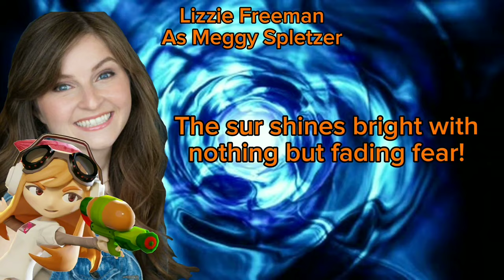SMG4 (ZERO) War Of The Fat Italians 2021 Rap Battle Lyrics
Lyrics
Lizzie Freeman:
Time ticks down and fades all our sorrow!
3,2,1,0!
You perious wraths at the end of its path!

Matthew Guerra:
YOU PLEAS ARE ALL IN VAIN!
ALL THAT I KNOW IS PAIN!
DON'T BLAME ME IF YOU ALL YELL!
DOWN IN MY SPECIAL HELL!
AS I TER YOUR LINES APART!
TO BEGIN MY FRESH FORM AND HIT RESTART!

David Phillips:
Hello, fellow friends!
I heard deaths a great new trend!
Why care and love in life when all know its the end?
Don't be scary!
Copy me off you head and let's be free!
Come on guys!
Join the club!
We offer free spaghetti!

Luke Lerdwichagul:
Mario, come on man, quit!
You must snap out of it!
Flurry of threats and weak attacks!
Won't stop us in our  tracks!
Where's the fatso we all know!
Our great big friend, not a foe!
The biggest idiot of the show with an ass so tricc!
Tricc a dough!

James Bailey:
Well I think that sweet talk made me want to die!
That's how you kills a god?
You gonna try and make him cry?
Come on lads, let's step it up and use all of our big brains...
Cause I know there's a much smarter way to win this game!

David Phillips:
Sorry, bro!
This might hurt!
We'll make sure its past and quick!

WillFromAfar:
Lol, no! It's gonna fell like being him, right in the dick!

Celeste Notley-Smith:
We're coming!
Don't you wait!
We're put an end to your fate!

David Phillips:
NO! STOP!
I MUST ELIMINATE!

Hackerling:
Relinquish your grip on out here!
3,2,1,0!
Feel you control decay away!
Oh, what a dark day!

Lizzie Freeman:
The sur shines bright with nothing but fading fear!
Oh,the end is near!

Matthew Guerra:
IMPOSSIBLE!
PREPARE TO BE... DELETE!
D E L E T E D!

James Bailey:
Ah sorry this is qhack!
You call this a finishing attack?
Sending out your stans?
Come on, man!

Matthew Guerra:
YOU MISCONSTRUDE THE FULL EXTENT OF MY DEADLY POWER!
NOW GO ROT IN THIS MOMENT THAT I DUB YOUR FINAL HOUR!

Luke Lerdwichagul:
Zero, we've sacriced all too much just to leave!
And now it's time to turn the tides with ace up our sleeve!

Matthew Guerra:
YOU DON'T SCARE ME!
WITH THIS OLD, DATED, AND WEAK TECNIQUE!
STAND DOWN NOW AND LET'OL ZERO GIVE THE DEATH YOU SEEK!

Robyn Barry-Cotter:
Can't let you do than cause it's our tuen to end your fun!

Paul Stylianou:
Time to repent for the massive sins that you've done!

Matthew Guerra:
NO, STOP!
LET ME THOUGH!
OUT OF MY WAY!
GRR, WAIT!
I CAN'T LET THAT FAT ITALIAN MUTATE!

David Phillips:
Oh boy!
Can you fell it?
Do you fell the terror loom?
That's cause you're about to entre Mario's Tunnel Of Doom!
Ladies and gents, now it's time to finish of this foe!
LET'S-A-GO!

Elsie Lovelock:
Your east moment is now!
3,2,1,0!
You don't stand a chance!
So goodbye!

Matthew Guerra:
YOU DARE OPPOSE ME?
NOW DEATH IS WHAT YOU'LL FACE!
ERASED WITH NO TRACE!
WELCOME TO MY WORLD OF DESPAIR AND SADNESS!

Hackerling:
Sorry to brother your heartbreak!
But you just made your final mistake!
Release our friend and retuen him too us!
The curtains lover, applause signs glow!
It seems like it's the end of your show!
3,2,1,0!

(End)